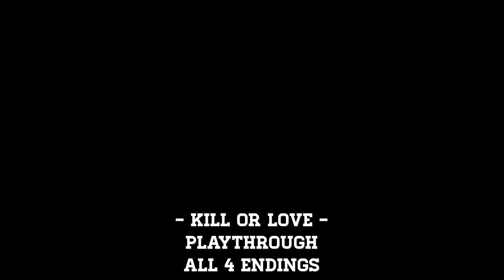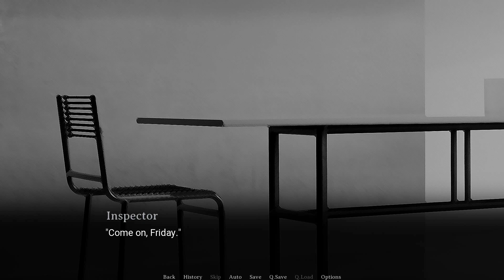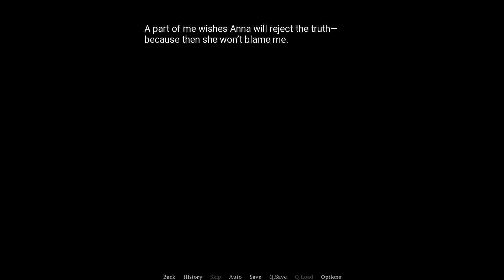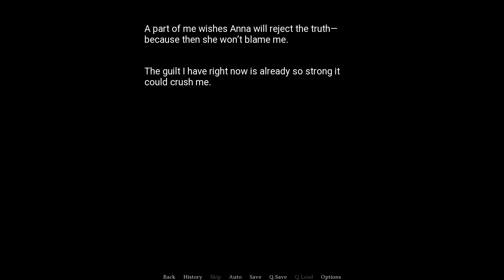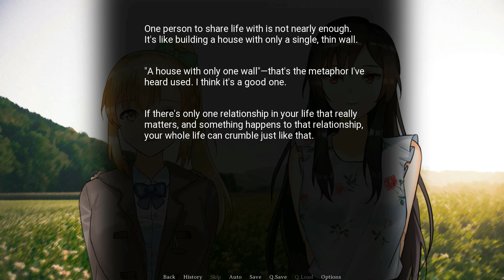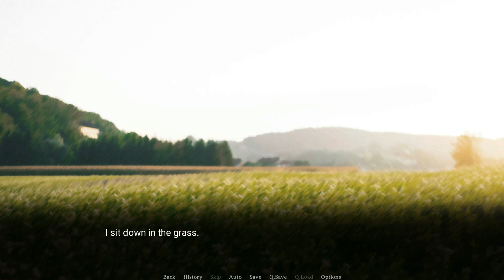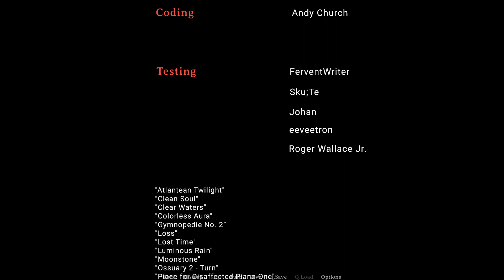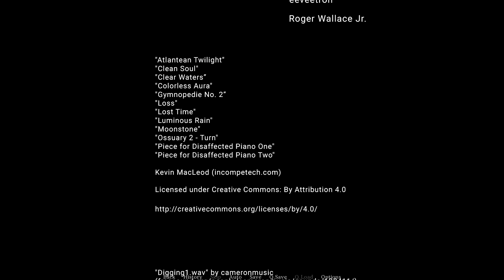Kill or Love - Playthrough All 4 Endings (Mystery Thriller Visual Novel)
A story about obsession, loneliness, and, based on your choices, varying amounts of murder.

Jack, a man with no memory of his childhood, is stuck in a hospital following a near-fatal injury. His girlfriend, meanwhile, is being held captive.

To make matters worse, Jack's nurse is Anna, the woman who kidnapped his girlfriend and who put Jack in the hospital in the first place. Anna is obsessed with him to an unhealthy degree, and the answer to why lies somewhere in the past.

This short visual novel follows Jack as he makes desperate plans to save the girl dearest to him, and as he remembers how Anna tore through his life.

Due to depictions of violence, not suitable for those under 15 years of age.

System Requirements:
Windows:
    Minimum:
        OS: Win XP
        Processor: 1GHz Intel or AMD
        Memory: 1024 MB RAM
        Graphics: DirectX or OpenGL compatible card

-- Kill or Love - Playthrough (Mystery Thriller Visual Novel) --